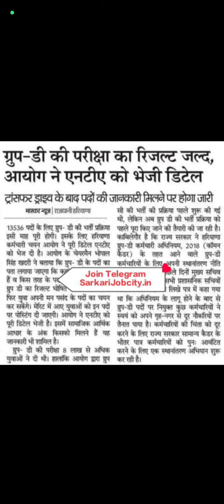HSSC CET D GROUP RESULTS UPDATE BY ANKUSH SAINI🙏🙏